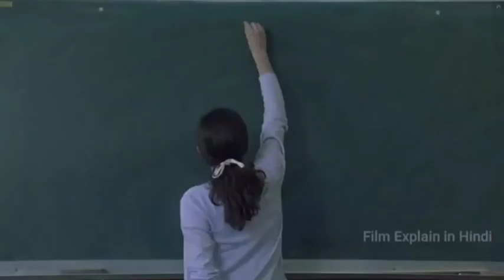Hollywood movie explained in detail | Hollywood movie explained in hindi story telling